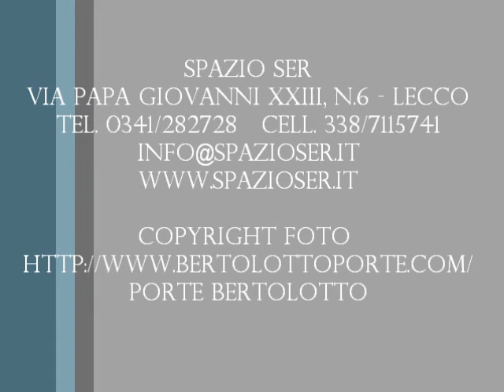infissi lecco, porte per interni lecco, serramenti lecco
porte bertolotto
infissi lecco, porte per interni lecco, serramenti lecco, infissi lecco, porte per interni lecco, serramenti lecco